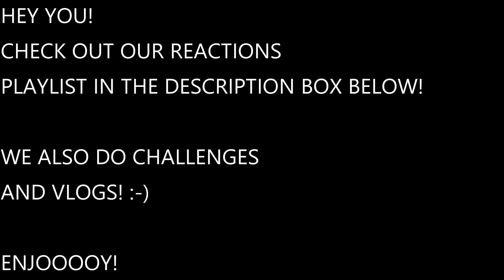Demi Lovato - I Love Me Reaction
We do not upload on the Sabbath (Sunset Friday to sunset Saturday)

YouTube Intro graphics designed by Gail Jacques Designs